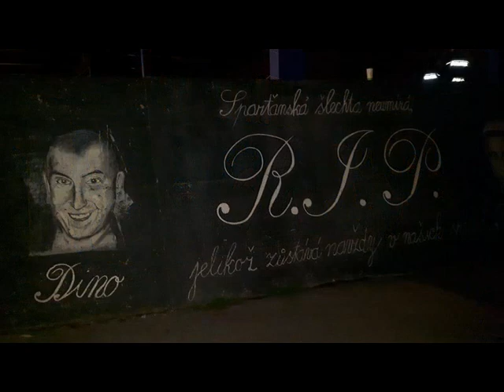Graffiti: Sparta Praha. 2017-03-17